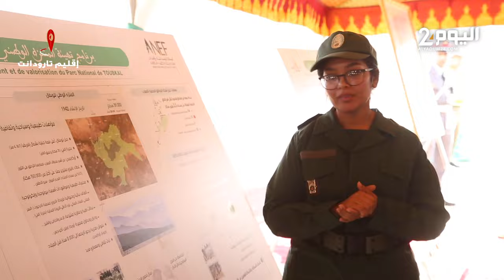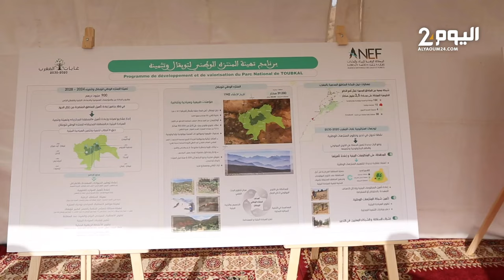إطلاق برنامج لتأهيل الغابات وتهيئة الأحواض بالمناطق المتضررة من الزلزال بميزانية 270 مليار سنتيم